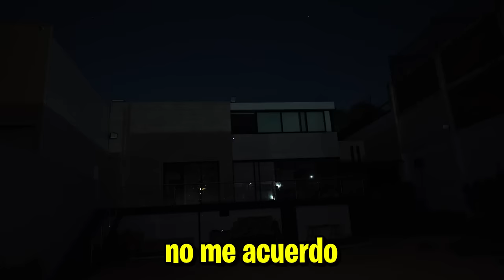ALFA PRENDIÓ FUEGO MI JARDIN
esto pasó en mi casa en méxico mientras yo estoy en uruguay de viaje

Fede